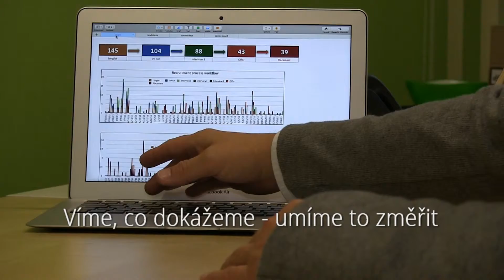PERSCOM - PRO FIRMY3